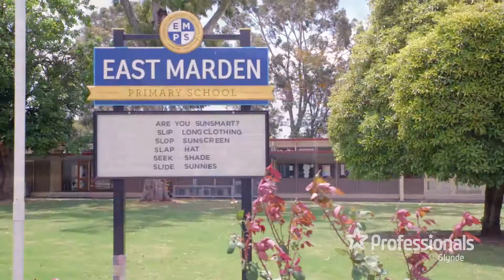FELIXSTOW 9 Langman Grove - Charlie & Harry Riebolge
Auction 30/09/17 @ 10:00AM